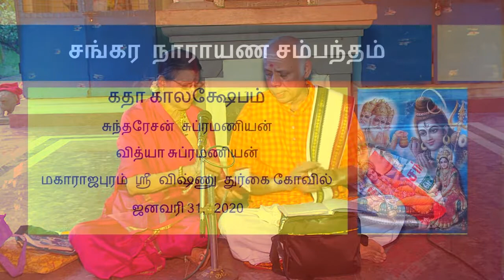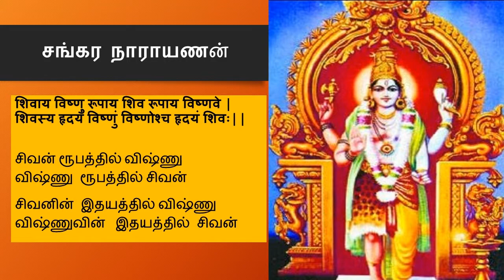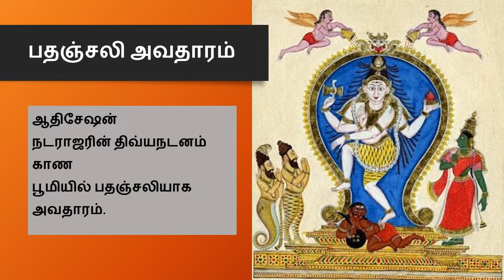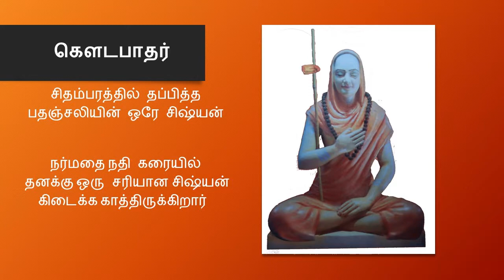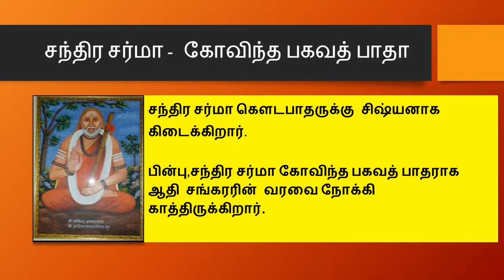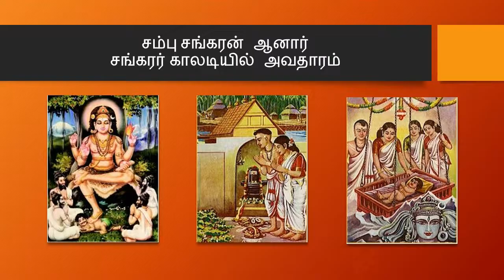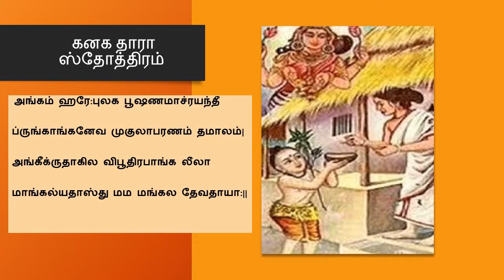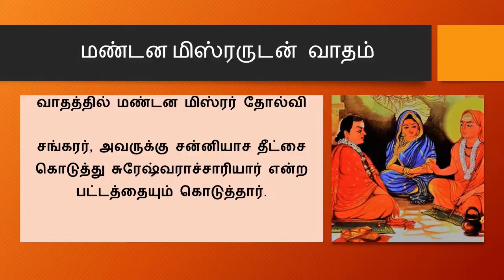Connection between Adi Sankara and Narayana.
Self-improvement by learning from ancient Sanskrit and other language Scriptures and musical compositions.